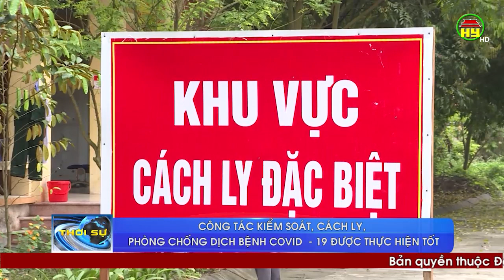Thực hiện hiệu quả công tác phòng, chống dịch Covid - 19 ở Hưng Yên